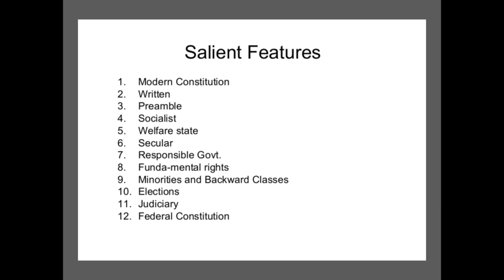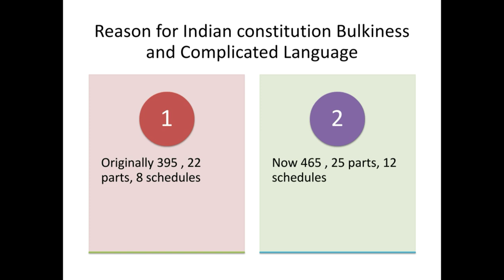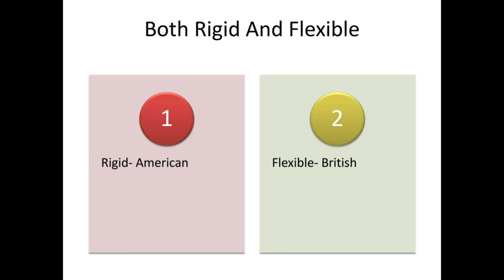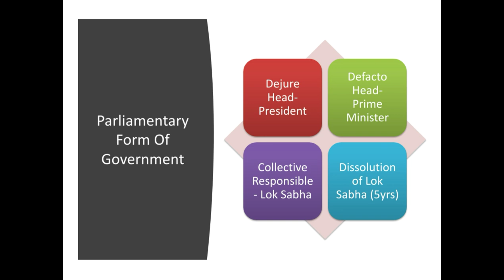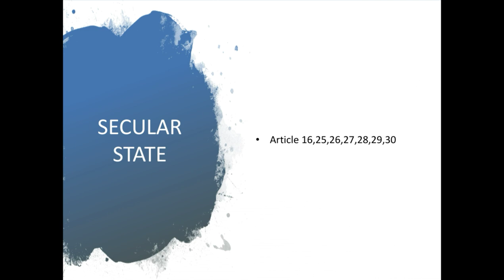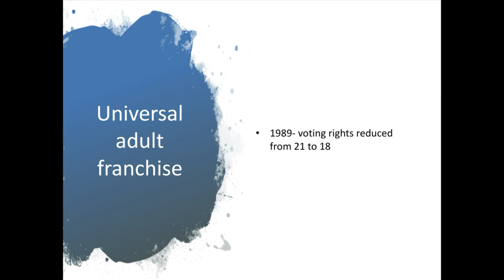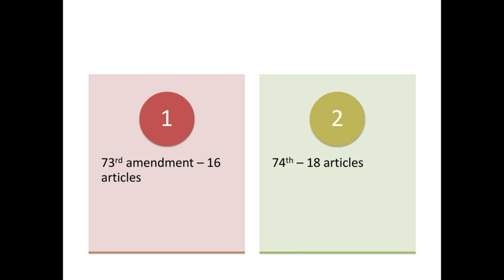5_Indian Polity in Tamil ***** Salient Features of the Indian Constitution *****UPSC/TNPSC